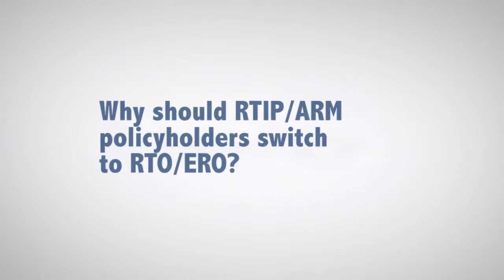Why should RTIP ARM policyholders switch to RTO/ERO's group insurance plans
Benefit Analyst Stephen Wong highlights the benefits of RTO/ERO's group insurance plans including: cheaper premiums, exceptional customer service, stability and the fact the plans are designed and managed by RTO/ERO members.